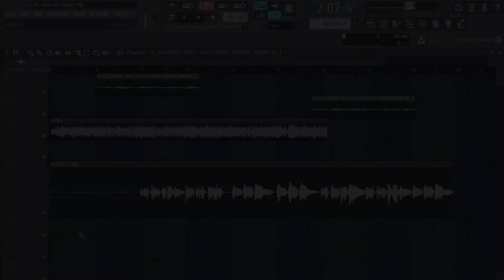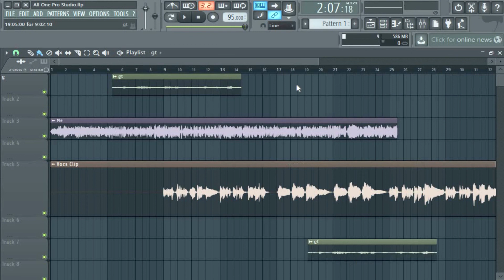How To Rename Audio Clips In Fl Studio's Playlist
This video will show you how to rename audio clips in fl Studio's Playlist. I used Fl Studio 12 here, but you can do this in the same way in other Fl Studio versions.